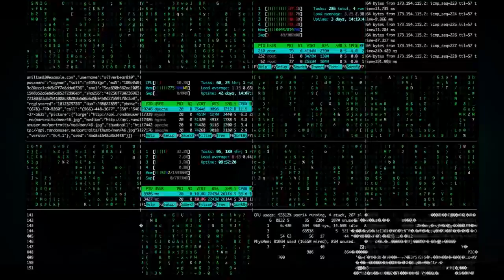Muhamed Veliu jep këndvështrimin e tij në "Dilema Sociale" mbi zgjedhjet e këtij viti...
Muhamed Veliu, një gazetar tepër profesionist, ishte i ftuar në "Dilema Sociale" moderuar nga Eno Popi për të dhënë këndvështrimin e tij mbi zgjedhjet parlamentare të 25 prillit. Ai bëri një analizë të votave, duke treguar gjithashtu për rëndësinë madje edhe të kutisë së fundit.

Muhamed Veliu
Eno Popi